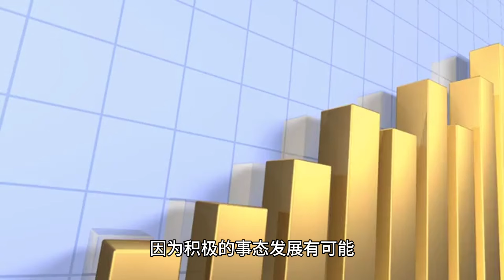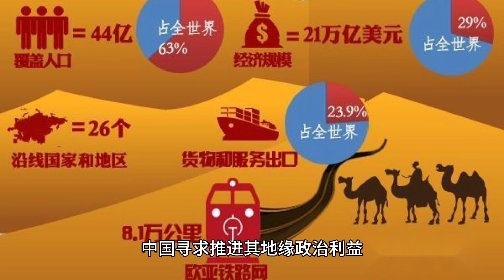讀報短平快：习近平欧洲之行引全球投资者关注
欧盟正在对中国政府及其电动汽车业务涉嫌扭曲市场的行为进行调查，中国也在同时对欧洲的酒类和农产品进行反倾销调查。投资者正密切关注习近平此行，许多人希望看到缓和与合作的迹象。